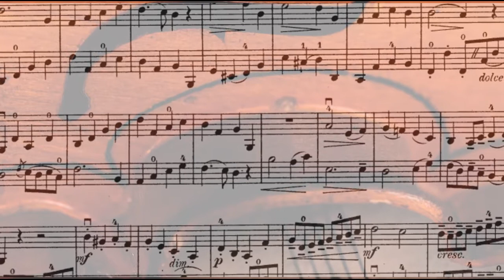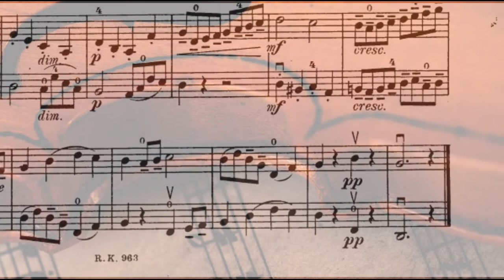F Mazas Douze Petits Duos No. 2: 1st Movement - Allegro Moderato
The first movement of F. Mazas Violin Duo No. 2 from "Douze Petits Dous".  Performed by Timothy Rohwer.

Jacques Féréol Mazas was a French composer, conductor, violinist, and conductor.  His compositions include many that are studies for a wide range of students.